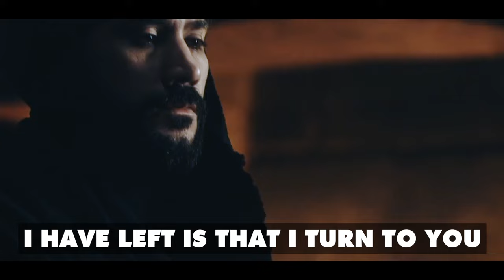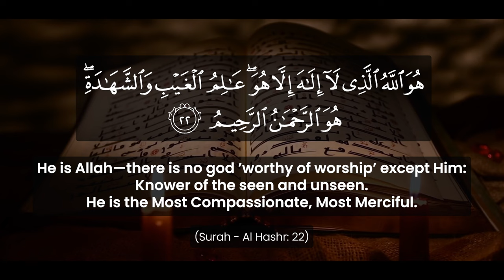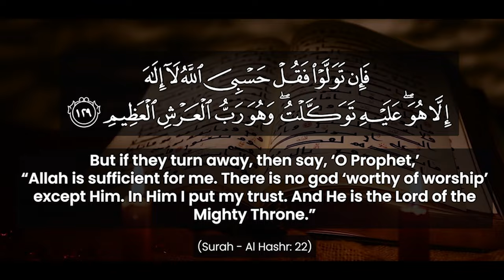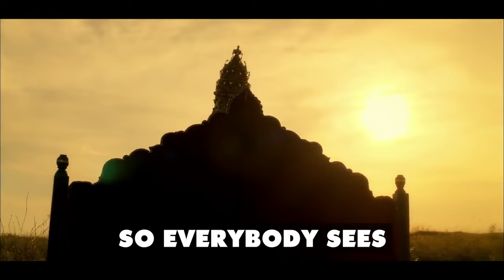MUSLIM LEADERS BETRAYED AL-AQSA!